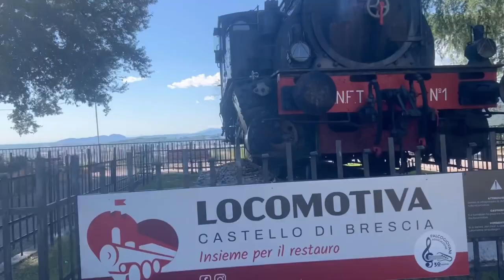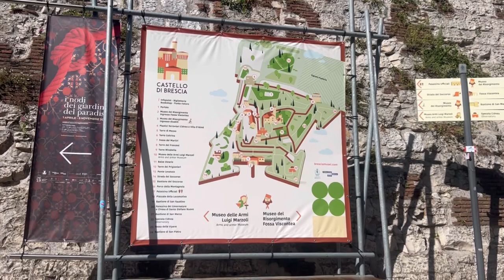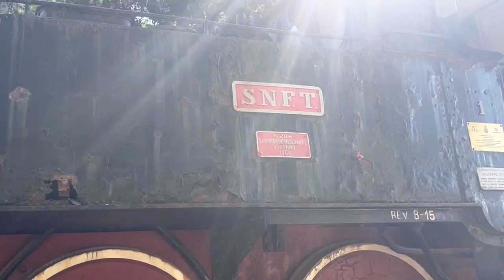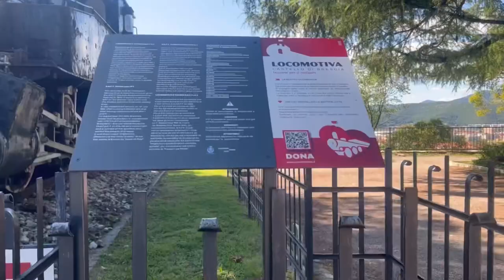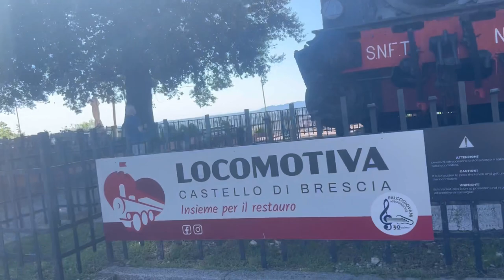শত বছরের পুরাতন ব্রেসিয়ার রাজার বাড়ী॥castello di Brescia॥ summer vacation vlog॥রাজার বাড়ি॥Brescia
Hello everyone
Assalamualikum
Ayesha’s lifestyle
Today am going to a new video in my YouTube channel I hope everyone enjoying this video if you like this video please don’t forget to subscribe and share with your friends and family members

What is there to see at the Castle of Brescia?

The massive ramparts, with the monumental entrance portal, document the power of the Serenissima, which ruled the city for about four centuries. Within its walls, the Castle also houses two museums: the Luigi Marzoli Weapons Museum and the Leonessa d'Italia Museum of the Risorgimento.

How long does it take to visit Brescia Castle?

guided tour of the Castle of Brescia

because in front of a drawbridge and a crenellated tower we all turn into knights in shining armor. The discovery of the castle can be enriched by a visit to the Luigi Marzoli Weapons Museum. Duration: 2.00 am | 2.30.